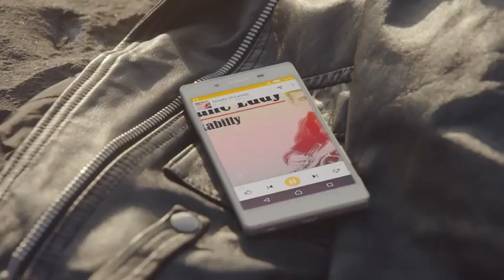Android きれいな音で音楽を楽しむ